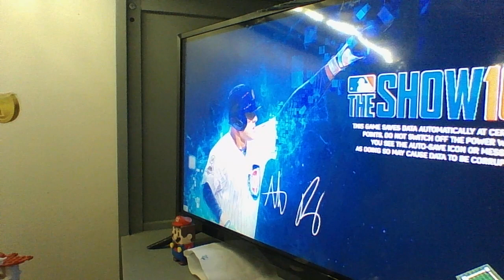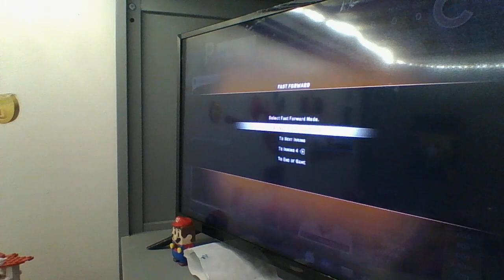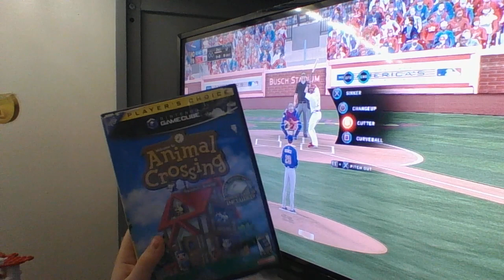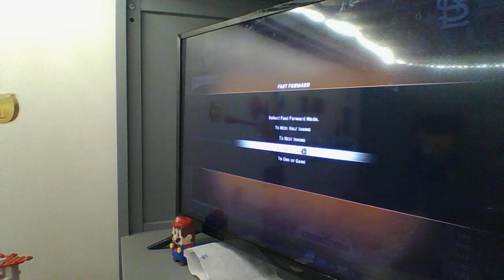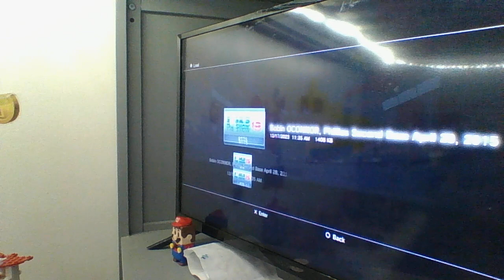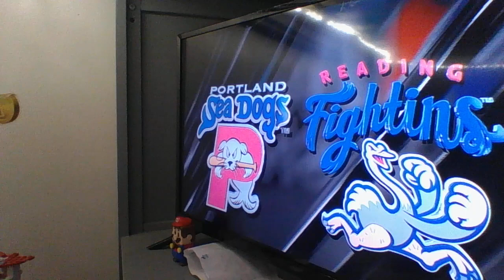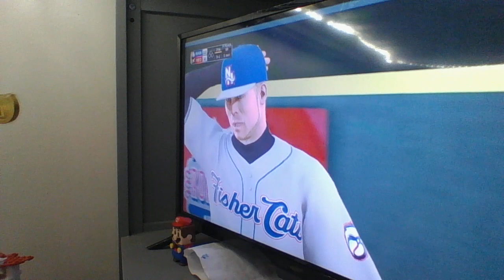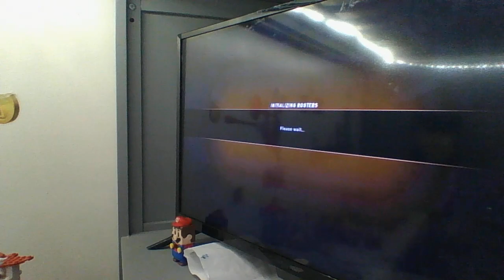Playing One of the best MLB The Show Games MLB The show 16 gameplay